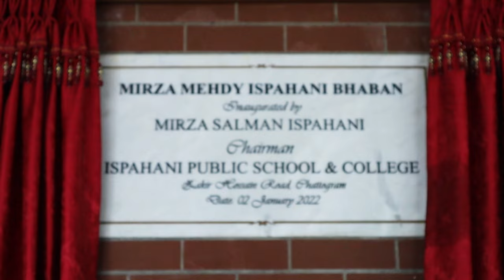IPSC Conference Room